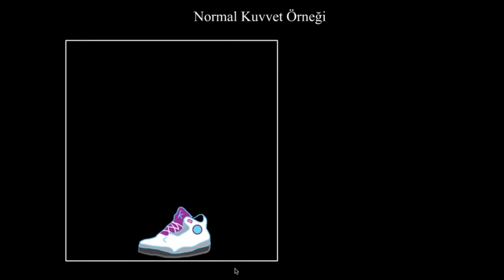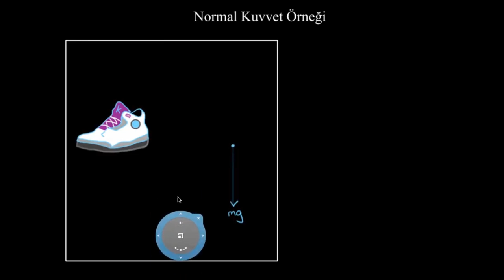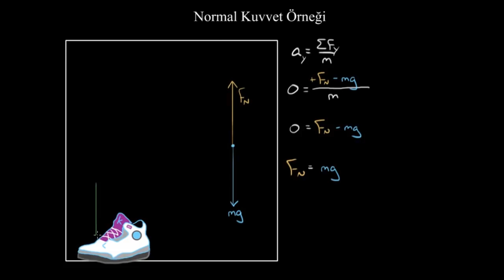Normal Kuvvet: Örnek Soru Çözümü (Fen Bilimleri) (Fizik)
Bir spor ayakkabı yardımıyla normal kuvvet problemlerini çözmeye başlıyoruz.

KhanAcademyTurkce